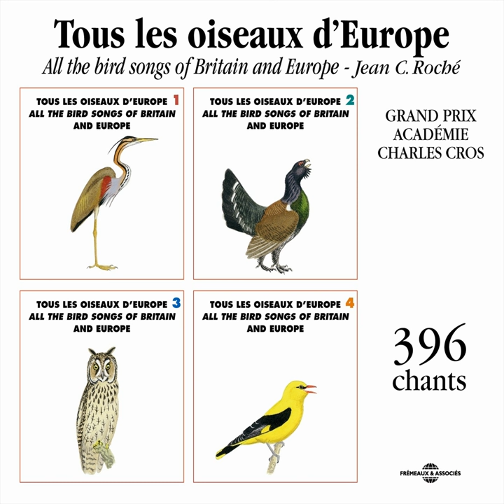Vautour Fauve (Griffon Vulture)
Vautour Fauve (Griffon Vulture) · Sound of Nature · Frémeaux Nature